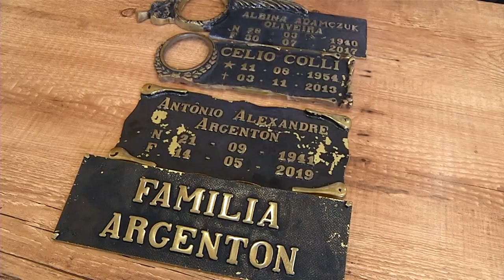Vândalos voltam a atacar o cemitério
Segurança: Furtaram lápides de latão e bronze.